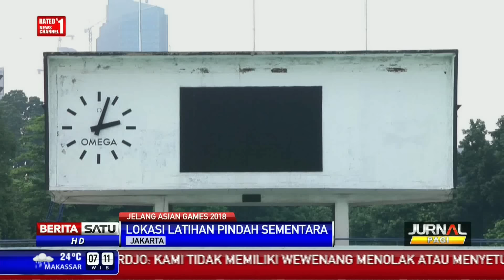Tahun 2016, GBK Direnovasi Total untuk Asian Games 2018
Gelora Bung Karno menjalani renovasi total pada Januari 2016 untuk pelaksanaan Asian Games 2018.

Facebook.com/BeritaSatuTV
Youtube.com/BeritaSatu